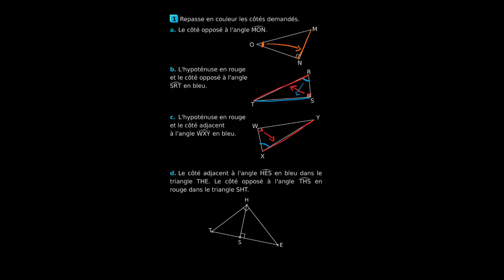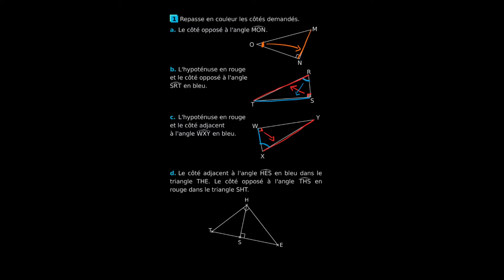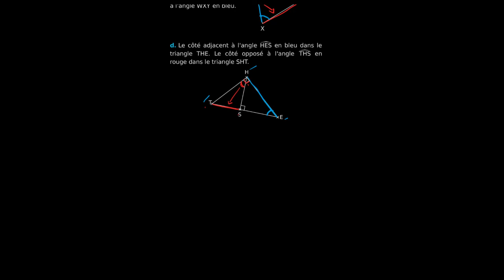Mathématiques - Comment repérer l'hypoténuse, le côté adjacent et le côté opposé dans un triangle ?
Retrouvez-moi en live sur Twitch Dans cette vidéo nous allons étudier le vocabulaire des côtés dans un triangle rectangle : hypotenuse, côté adjacent et côté opposé.

Table des matières:
0:00 - Question a.
0:40 - Question b.
1:27 - Question c.
2:13 Question d.

Sources:
Sésamath, 3ème.